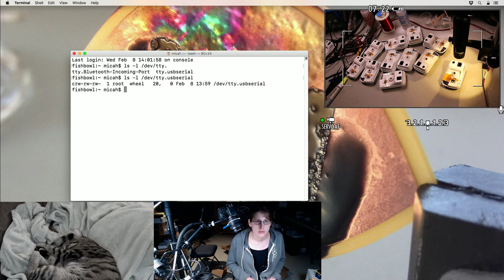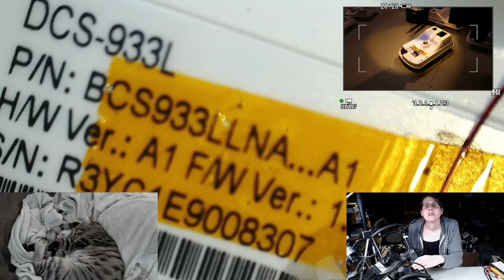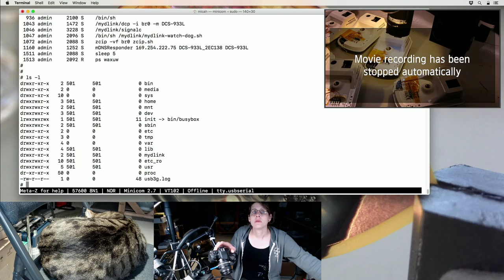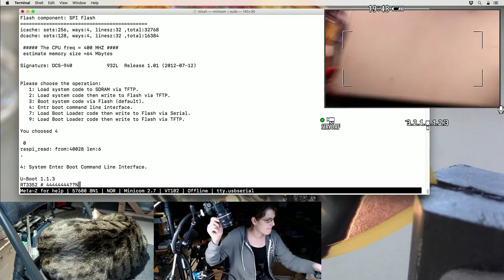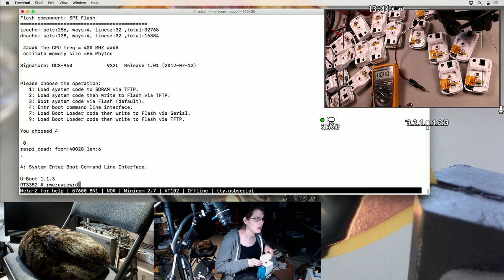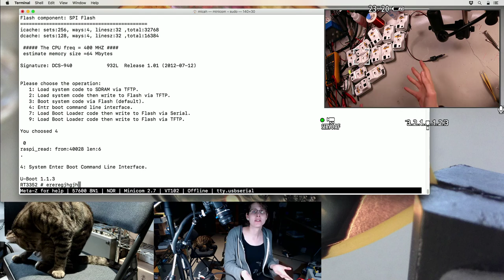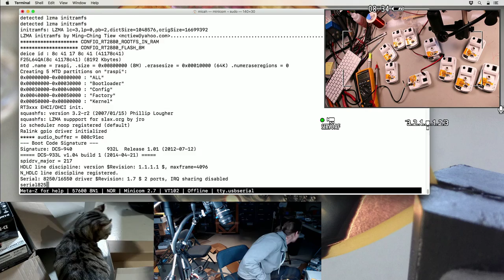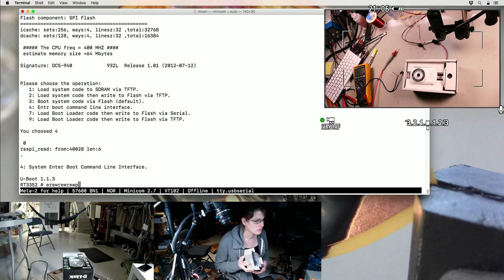Post-epoxy post-burrito camera pile serial port soldering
Streaming from the shop, while I work on upcoming videos about electronics and reverse engineering. for previous posts.